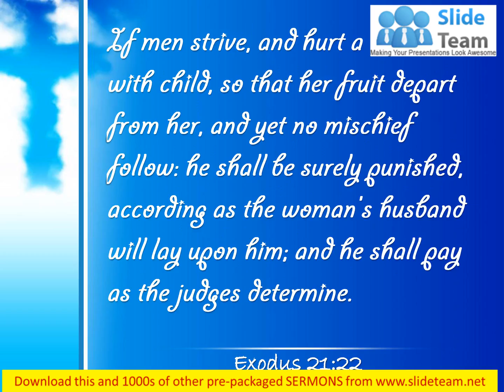0514 Exodus 2122 If people are fighting PowerPoint Church Sermon